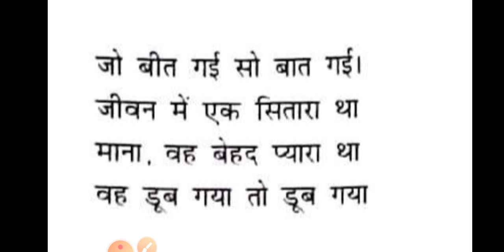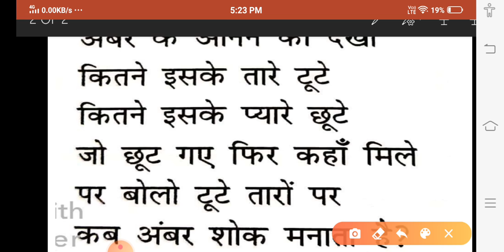Cbse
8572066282 Latest tending| simmer party wear |suits# #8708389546

Google pay 📲

१-boya mic-M१

३-my smartphone Hindi class
Class hindi